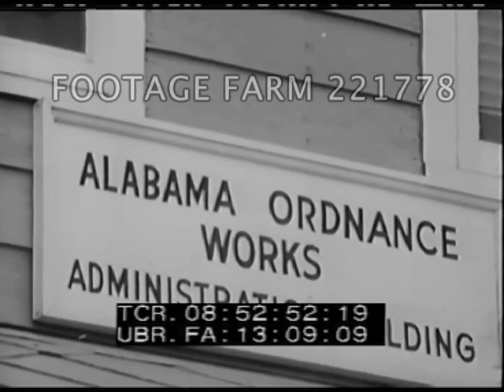USA Homefront - Factory Workers' Daily Life 221778-09 | Footage Farm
[WWII - 1942, USA Homefront - Factory Workers' Daily Life]
Main street small town w/ traffic.  Scaffolding in shipyard, tilt down.  Men climbing.  Hull 108 sign.  Men swinging sledge hammers, welding by women.  Exhausted carried off.  Men toward camera from shipyards past victory sign  Pedestrians; lined up at post office & laundry.  Lunch counters.  Swimming pool & entering.  Barracks / new housing, family reading & men sitting on porches.  Swatting flies.  Reading, etc.  Lounging.  Long line queuing for movies.
08:52:08  Dancing in juke joints / bar / pub / tavern.  Pool Hall / Billiard hall.
08:52:22  Men & women line, applying for work.
08:52:36  Sylacauga, Alabama downtown & RR station.  Ext. Sign:  Alabama Ordnance Works...No Smoking No Matches...
08:52:58  Women leaving work; city meetings.  New subdivision of barracks, suburbia, kids run on paved streets.  Women surveying available rooms in homes & introduce workers to host families.   Putting up church sign, get-together-meeting.  Police talking to them, women's club, cleaning pool & fixing fences.
08:54:29  Tennis, Red Cross workers.  Sign for street dance; dancing w/ orchestra.
08:55:54  Completing Federal Recreation Building, signs put up.  Recreation hall & checkers / draughts; events; dance lesson, exercise & other classes.  Nutrition classes.  Storytelling.
08:56:16   Playing musical chairs.   Black kids band playing in park - segregated.  Dance performance.  People applauding.   Magician. Performances.  Crowd applauding.
08:57:15  Barn dance w hillbilly band on stage.
08:58:04  CU workers going to work & smiling.
08:58:18  The End.
WW2; Daily Life; Recreation; Government Propaganda; Documentary; 1940s;
NOTE:  Sold at per reel rate.  Noisy sound from negative track but usable.